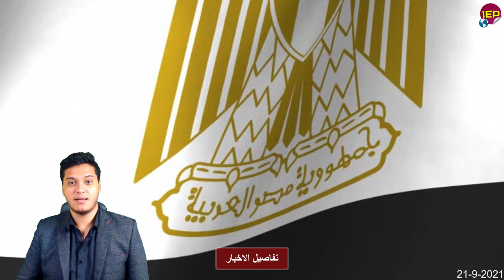بيان عاجل من الرئيس السيسي بخصوص سد النهضة والسدود والأنهار الدولية منذ قليل